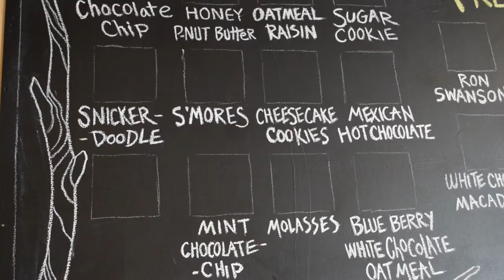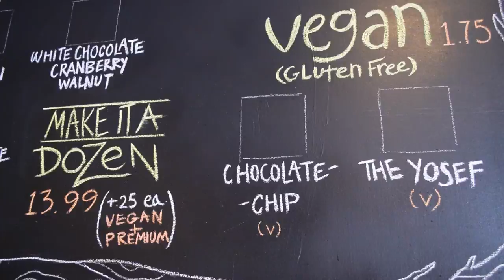Appalachia Cookie Co. feature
Appalachia Cookie Co. is a local bakery in Boone founded by Appalachian State University alumni David Holloman. They offer a late night delivery service for their gourmet cookies, a favorite late night dessert for students.